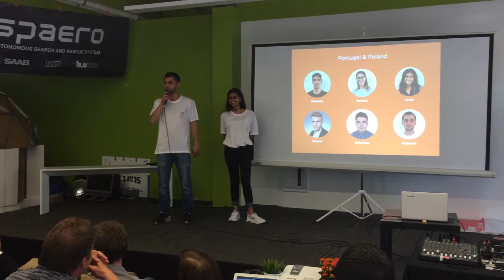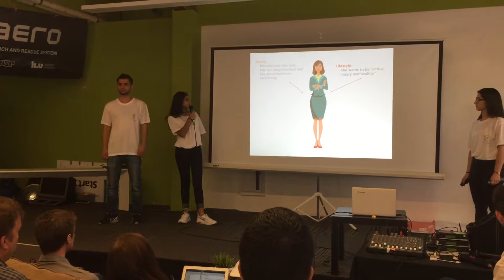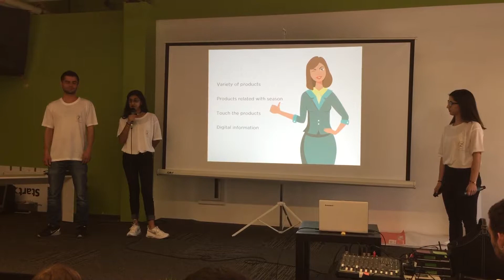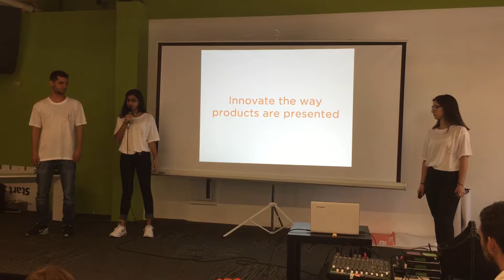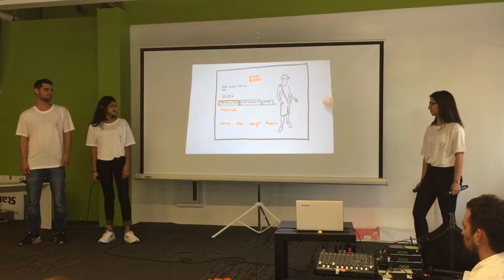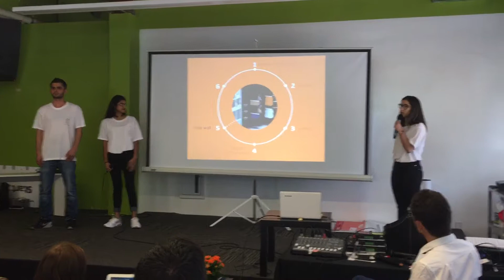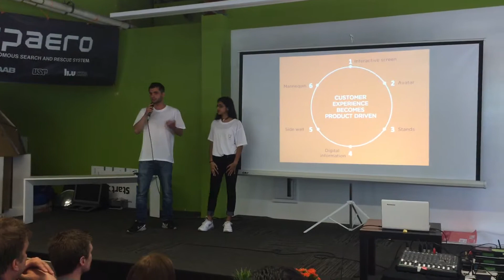ME310 EXPO - Sportzone Team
ME310 PORTO – Product and Service Innovation Post-Graduation is an interdisciplinary, project-based and team-based course for graduate students (BA or MA) and represents a true integration between engineering, business and design disciplines.